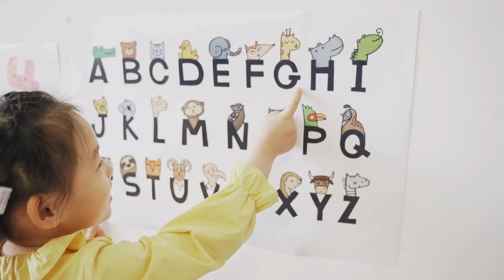Educational Songs for Kids 🎶 Fun and Learning 🎤 Kids Songs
🎶 Welcome to "Fun and Learning: Educational Songs for Kids"! 🎶

Join us on a joyful journey with two delightful songs that make learning fun and engaging. Our songs are designed to educate and entertain your little ones, from letters and numbers to shapes and colors. Sing along, dance, and discover the magic of learning through music! 🎤📚✨
[0:00] Let's Learn Together
[02:10] Learning Is Fun